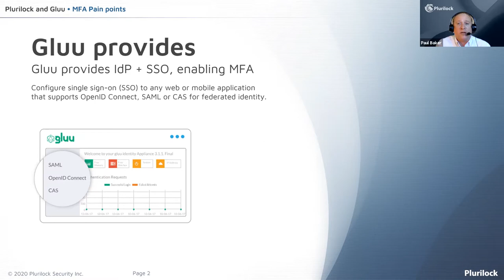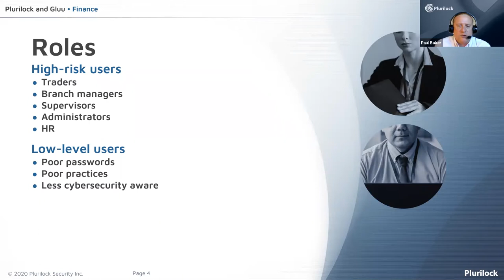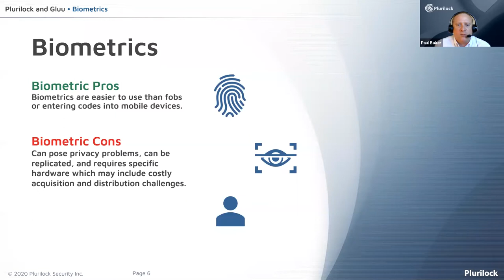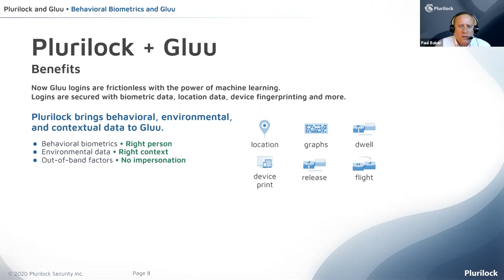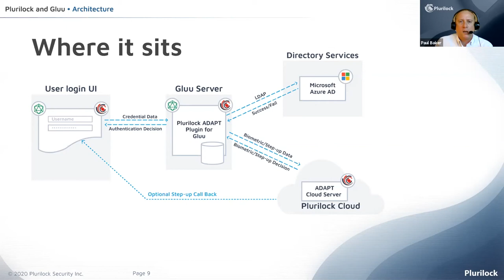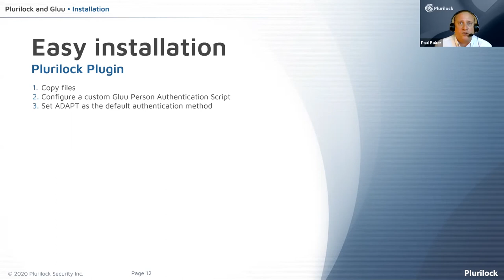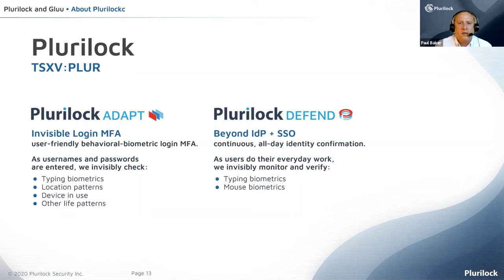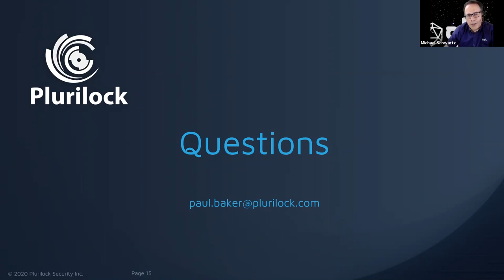Gluu and Plurilock Behavioral Biometrics Authentication Script.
Cybersecurity is a key responsibility for organizations—and it is also a key liability.

User authentication in particular is never secure enough, yet hardening it has traditionally meant adding additional login steps that incur delays and lockouts. This is unacceptable, where the impacts of delays can be measured in real dollars. For this reason, traditional MFA is being superseded by a new generation of authentication solutions that leverage behavioral biometrics and machine learning to recognize people rather than credentials.

In this webinar, learn:

1. How to massively reduce the delays in trading, account availability, and other workflows caused by reliance on traditional MFA solutions
2. How to bring behavioral-biometric authentication driven by machine learning to your Gluu deployment
3. What behavioral-biometric solutions look like and how they function once deployed
4. Whether behavioral biometrics with machine learning is the right match for your Gluu instance and use case